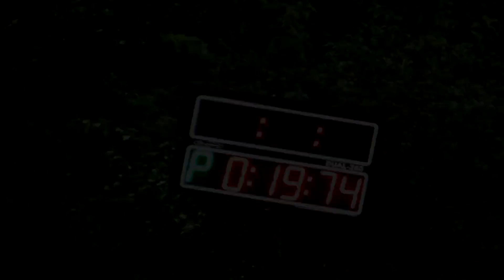SDH Malá Skála Béčko - JL BENEŠOV 2023